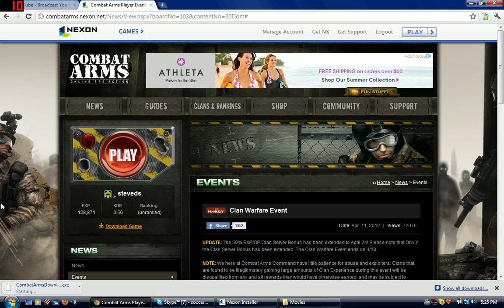Channel Update Video